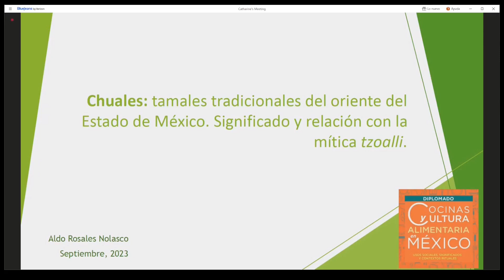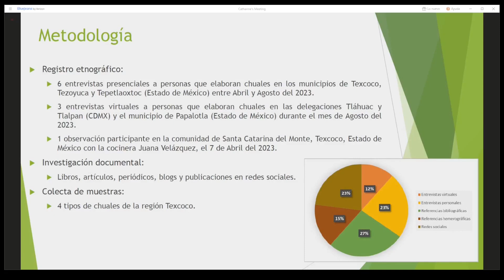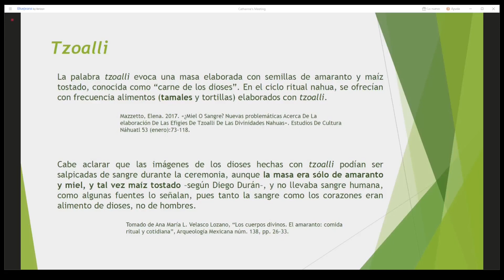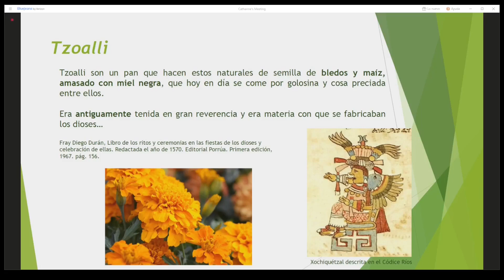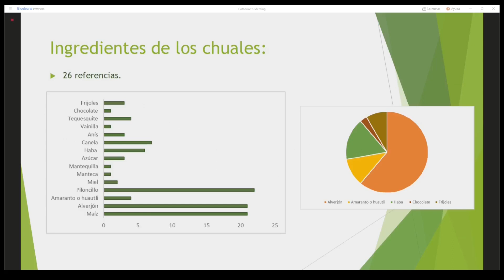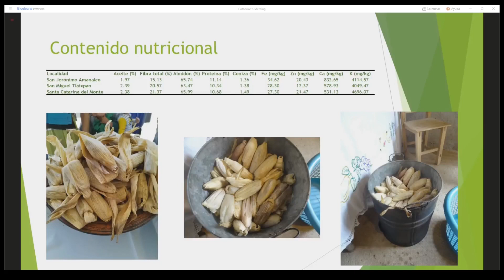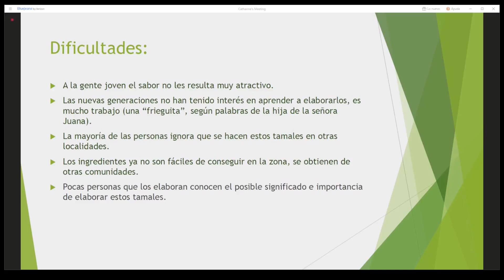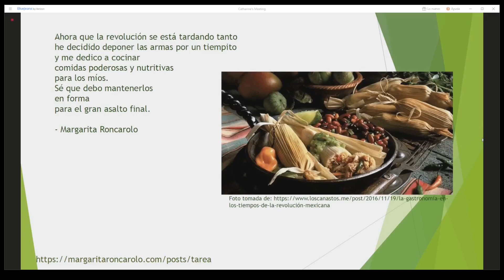Chuales, tamales tradicionales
Estudiando la comida desde una perspectiva histórica
Chuales: tamales tradicionales del oriente del Estado de México. Significado y relación con la mítica tzoalli.
Aldo Rosales Nolasco